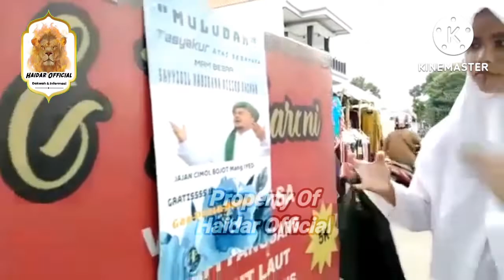Terharu... Karena Cintanya Pada Habib Rizieq Penjual Tahu Bojot Gratiskan Dagangannya